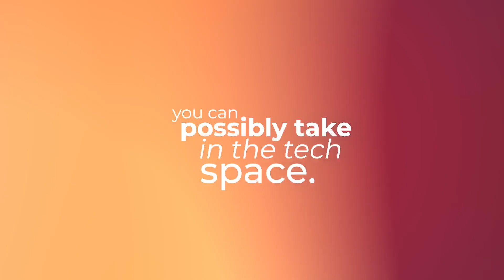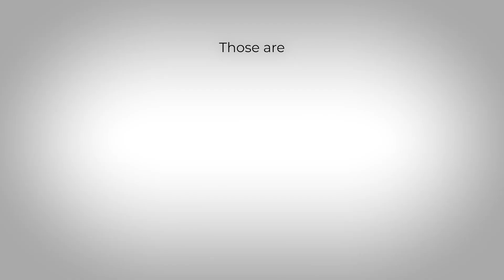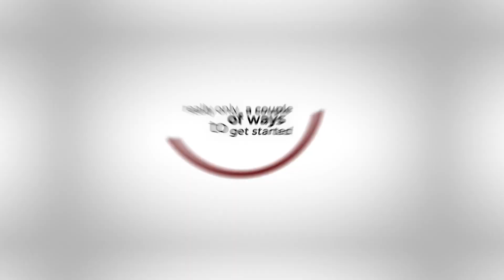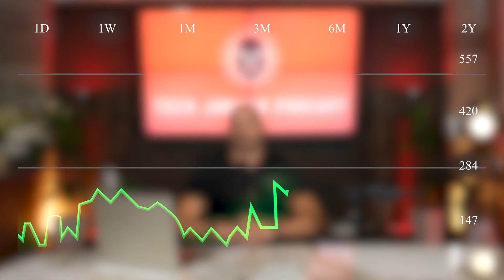Top Paying Tech Jobs: Is ServiceNow the Best Tech Career in 2025?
ServiceNow Careers: $200K+ Salaries & $8K/Week Consulting Rates 💰

Ready to discover IT's best-kept secret? ServiceNow professionals are commanding $200K-$400K salaries and $4K-$8K weekly consulting rates in one of tech's fastest-growing platforms. While everyone chases AI and coding, smart professionals are building fortunes in IT Service Management.
🚀 Why ServiceNow is the Ultimate Career Move:
✅ Massive demand, limited supply – Every Fortune 500 needs ServiceNow experts
✅ No coding required for many high-paying roles (Admin, Business Analyst)
✅ Remote-first opportunities – Work from anywhere globally
✅ Multiple career paths – Employee, consultant, freelancer, or agency owner
✅ Recession-proof skills – Companies always need IT operations optimized
✅ Fast learning curve – 6-12 months to become job-ready vs years for development
💰 ServiceNow Salary Breakdown:

ServiceNow Administrator: $85K-$130K (entry to experienced)
ServiceNow Developer: $120K-$180K (coding background helpful)
ServiceNow Architect: $150K-$250K (senior level design)
ServiceNow Consultant: $180K-$300K (implementation expert)
Independent Contractor: $100-$200/hour ($4K-$8K/week)
ServiceNow Partner Principal: $250K-$400K+ (leadership roles)

🎯 High-Demand ServiceNow Specializations:

IT Service Management (ITSM) – Help desk automation, incident management
IT Operations Management (ITOM) – Infrastructure monitoring, discovery
Security Operations (SecOps) – Vulnerability management, GRC
Human Resources (HR Service Delivery) – Employee workflows, case management
Customer Service Management (CSM) – External customer portals
App Engine/Low-Code Development – Custom application building

⏰ Video Timeline:
0:00 - Why ServiceNow professionals earn $4K-$8K/week
1:30 - What is ServiceNow and why companies pay premium
3:00 - Complete salary ranges and consulting rates
4:30 - ServiceNow vs other IT platforms (advantages)
6:00 - Skills you actually need (many don't require coding)
7:30 - How to get started from zero experience
9:00 - Career paths: Employee vs consultant vs freelancer
10:30 - Learning resources and certification roadmap
12:00 - Action plan for your first ServiceNow role

🔥 Why ServiceNow Over Other Platforms:
vs Salesforce: Less saturated market, higher hourly rates
vs AWS/Azure: More business-focused, less technical complexity
vs Traditional IT: Modern cloud platform with growth trajectory
vs Development: Faster skill acquisition, immediate job market

📚 Getting Started Resources:

ServiceNow Developer Program (Free account and training)
ServiceNow Learning Path (Official certification tracks)
Community Forums (Real-world problem solving)
YouTube Channels (Hands-on tutorials and walkthroughs)
Udemy/Coursera Courses (Structured learning paths)

🛠️ Skills That Pay the Most:
Technical Skills:

ServiceNow Platform Navigation
Workflow and Flow Designer
Business Rules and Script Includes
Integration Hub and REST APIs
Performance Analytics and Reporting

Business Skills:

ITSM Process Design (Incident, Change, Problem Management)
Requirements Gathering and Stakeholder Management
Project Management and Implementation Planning
Change Management and User Training